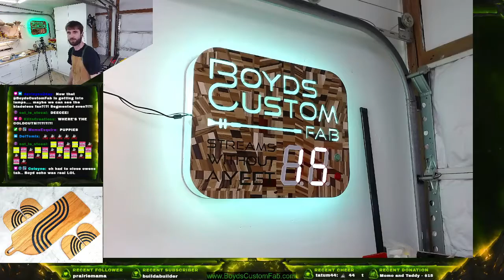Cherry Serving Board & Coasters With Resin Inlay Bud Vase For MocoMom 9